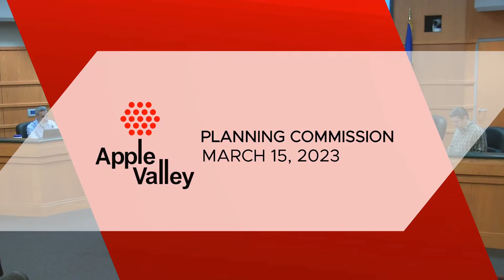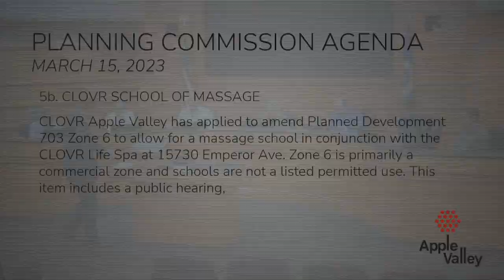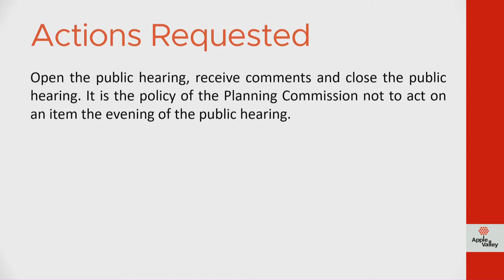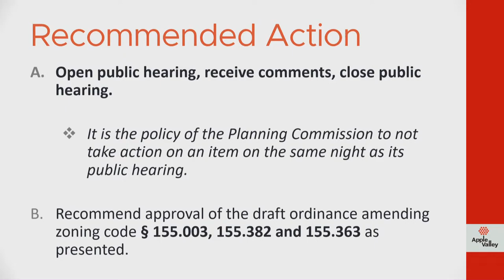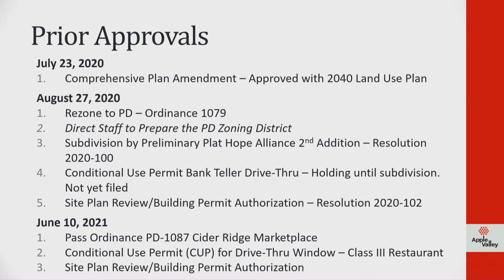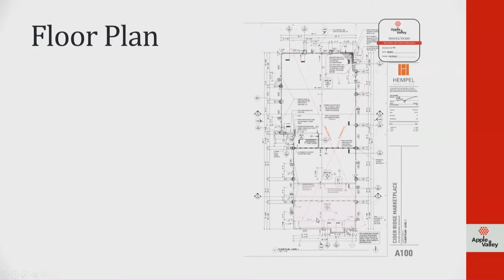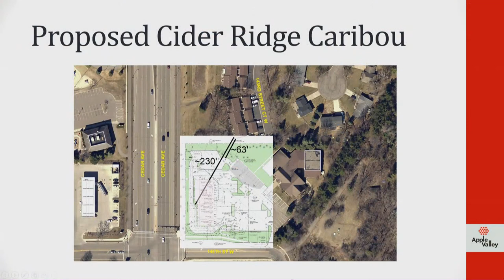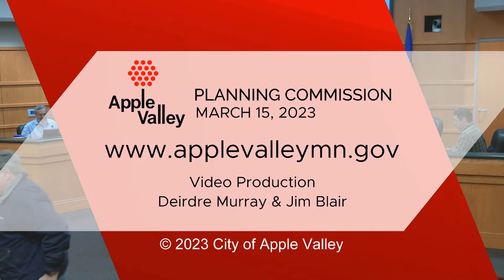Planning Commission Meeting - March 15, 2023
1. Call to Order 1:00
2. Approve Agenda 1:10
3. Approve Consent Agenda Items 2:32
4. Annual Business Meeting
A. Nominate and Approve Officers 3:15
B. Approve 2022 Planning Commission Annual Report
5. Public Hearings
A. Lunds & Byerlys On-Sale Liquor Conditional Use Permit 4:58
B. CLOVR School of Massage 17:42
C. Short-Term Rental Ordinance 30:32
6. Land Use / Action Items
A. Cider Ridge Marketplace 1:16:46
7. Other Business 1:39:38
A. Review of Upcoming Schedule and Other Updates
8.Adjourn